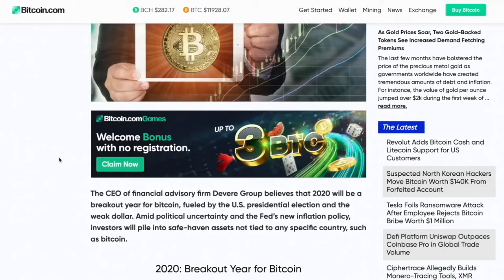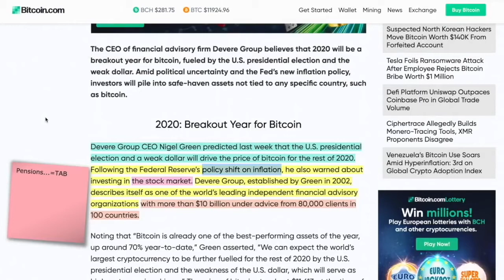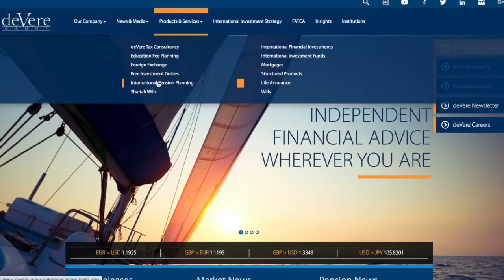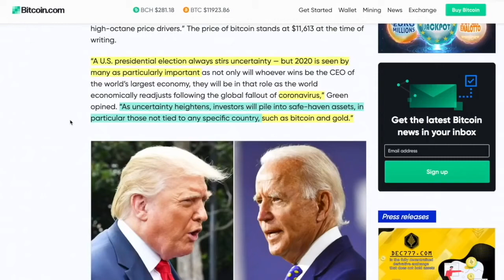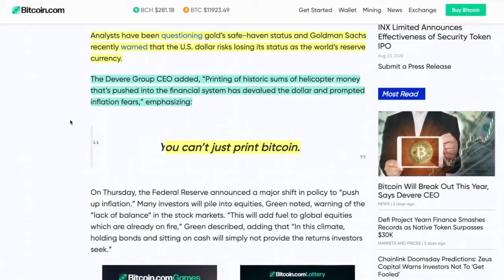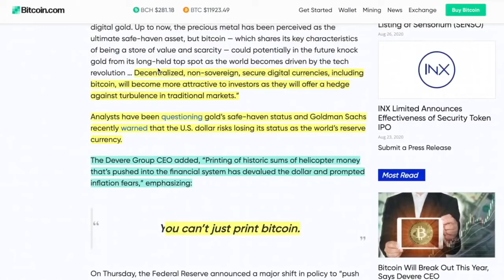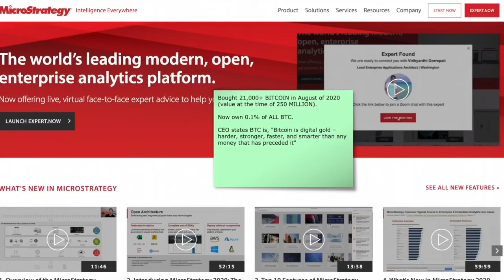BILLION DOLLAR INSTITUTION Says BITCOIN To EXPLODE THIS YEAR (3 FACTORS)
●▬▬▬▬▬▬▬▬▬▬▬CRYPTO ESSENTIALS▬▬▬▬▬▬▬▬▬▬▬▬▬▬▬▬▬●

●▬▬▬▬▬▬▬▬▬▬▬▬▬FOLLOW D.A.N.▬▬▬▬▬▬▬▬▬▬▬▬▬▬▬●

and/or...

●▬▬▬▬▬▬▬▬▬▬▬▬▬▬AUDIO TRACKS▬▬▬▬▬▬▬▬▬▬▬▬▬▬●

●▬▬▬▬▬▬▬▬▬▬▬▬▬▬VIDEO TOOLS▬▬▬▬▬▬▬▬▬▬▬▬▬▬●

●▬▬▬▬▬▬▬▬▬▬▬▬▬EXIT STRATEGIES▬▬▬▬▬▬▬▬▬▬▬▬▬▬▬●

●▬▬▬▬▬▬▬▬▬▬▬▬RECOMMENDATIONS▬▬▬▬▬▬▬▬▬▬▬▬▬▬▬▬●